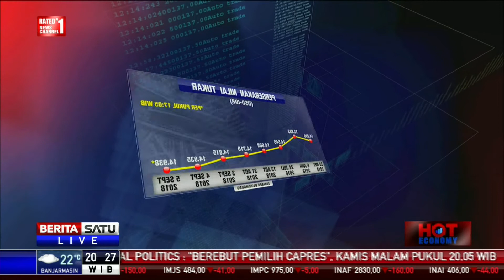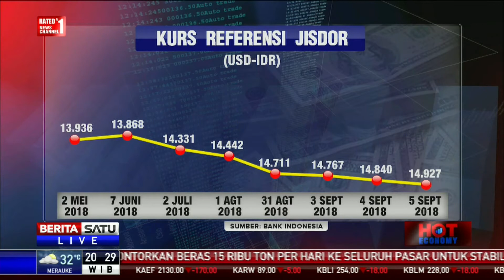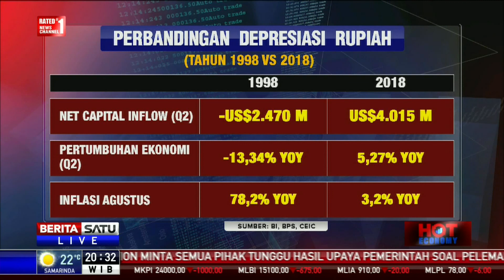Hot Economy: Meredam Fluktuasi Rupiah #2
Sejak awal tahun, nilai tukar mata uang garuda terhadap Dolar Amerika Serikat tercatat terdepresiasi sebesar 10,2 persen. Langkah-langkah penguatan Rupiah telah diformulasikan oleh pemerintah, baik dari sisi fiskal maupun moneter. Apa saja langkah konkret yang akan dilakukan untuk meredam fluktuasi rupiah? Kita akan membahasnya dengan Ketua Dewan Pertimbangan Presiden Republik Indonesia Sri Adiningsih dan juga Ekonom Universitas Indonesia Ninasapti Triaswati.

Facebook.com/BeritaSatuTV
Youtube.com/BeritaSatu